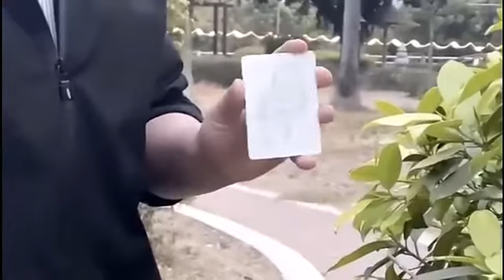Фокус с проявлением 4 королев